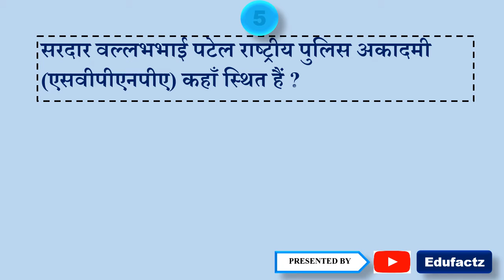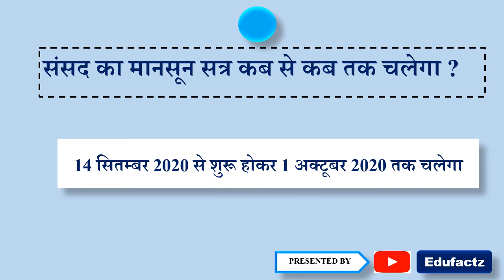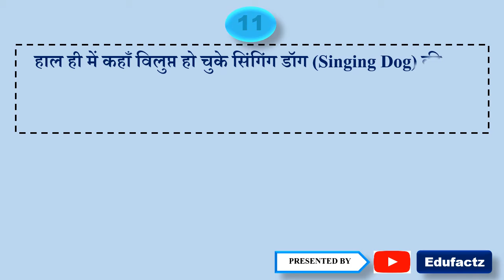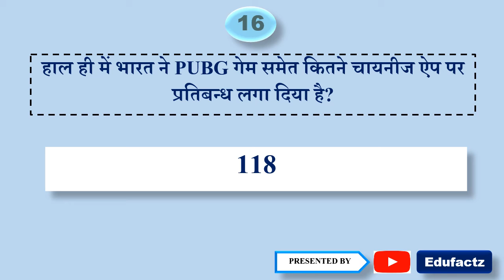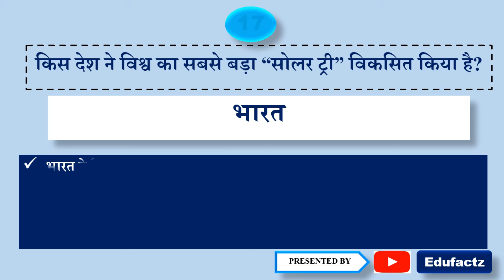Daily Current Affairs |4 September Current affairs 2020 |Current gk -UPSC,RAS,Railway,SSC, SBI, IBPS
Important curent affairs poit wise

सुमित नागल किस खेल के खिलाड़ी हैं ?
sumit nagal tennis
sumit nagal tennis player, sumit nagal, indian tennis, india tennis

Recently, how many Chinese apps have been banned by India including PUBG game? 118
किस देश ने विश्व का सबसे बड़ा “सोलर ट्री” विकसित किया है? india
Which country has developed the world's largest "solar tree"?
India developed the world's largest solar tree, it has been established in the residential colony of Central Mechanical Engineering Research Institute (CMERI), Durgapur.
It will have a capacity of 11.5 kW power.